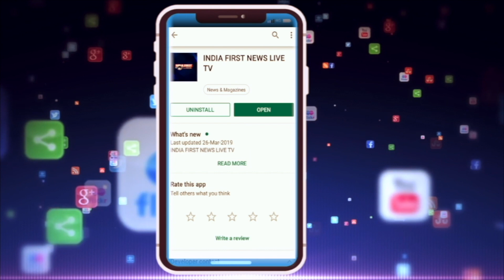Ashoknagar के marriage garden को जानिए क्यों किया गया सील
अशोकनगर प्रशासन की बड़ी कार्रवाई
 राजश्री ओर स्वामी मैरिज गार्डन किये सील
अनुमति बिना संचालन पर किये सील
एसडीएम और तहसीलदार ने की कार्रवाई
सिटी कोतवाली थाना क्षेत्र का मामला है